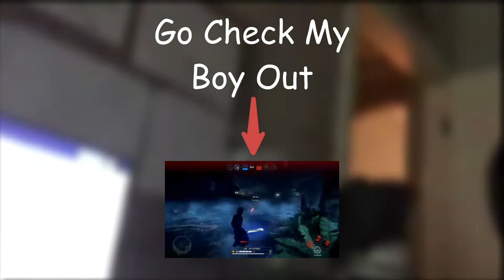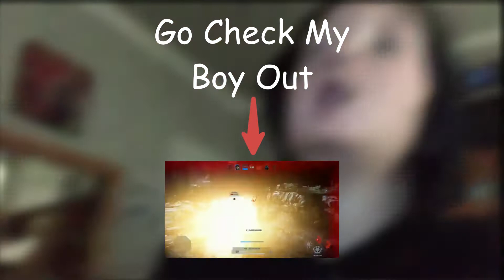i find it hard to win in this game...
i do indeed

0:00 - Intro
1:34 - Game 1
4:58 - Game 2
5:57 - Game 3
7:56 - Outro